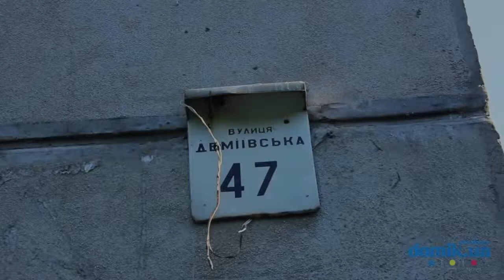Демеевская, 47 Киев видео обзор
Демеевская, 47.
16-этажный панельный дом 1981 года постройки. Единственное парадное в здании поддерживаются в хорошем состоянии, установлен домофон. Двор большой, украшен шинами, есть детская площадка. Предусмотрены места для парковки автомобилей. Рядом есть ряд киосков и остановка общественного транспорта. Ближайшее метро «Голосеевская» в нескольких минутах ходьбы. Неподалеку расположен детский сад.